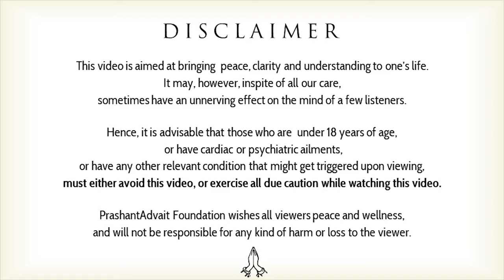Don’t turn observation into an activity; observation happens on its own || Acharya Prashant (2016)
Video Information:
The Myth Demolition Tour, 21.03.16, Rishikesh, Uttaranchal, India

Context:
What is the real meaning of Observation?
How our mind Fluctuates?
How we can Observe our life?
Difference between Thinking & Observation